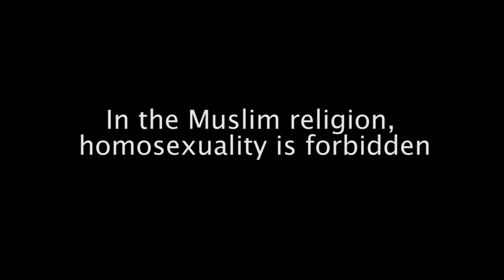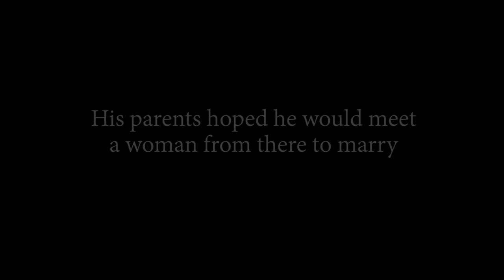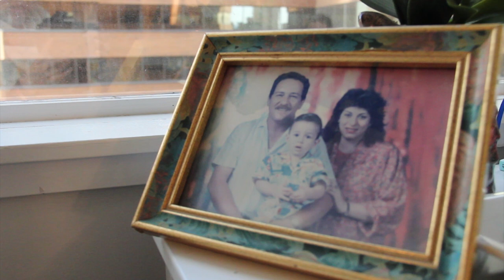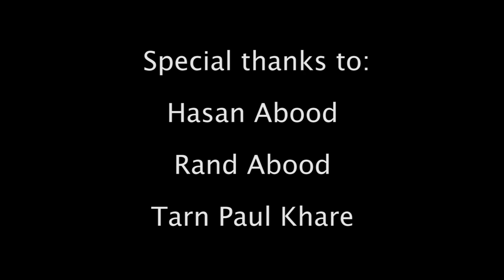God in Pink: A Documentary